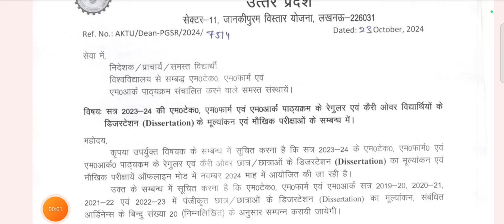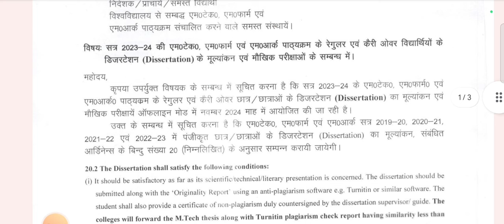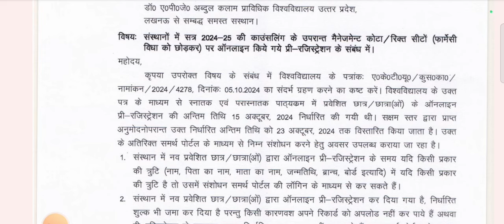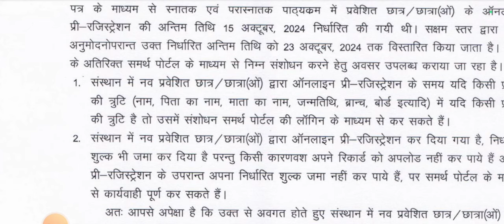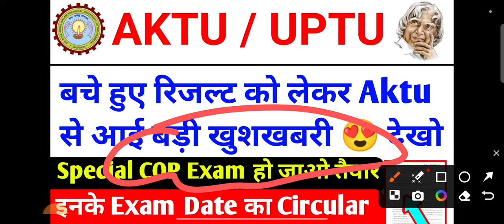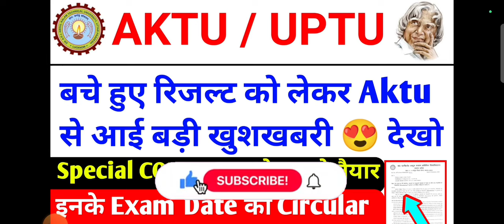बड़ी अपडेट Aktu Result 😍 aktu even sem result 2024 / aktu result news today / aktu news today / AKTU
खुशखबरी Special COP🙂 Aktu even Sem Result news today / aktu news today / aktu latest news /AKTU Exam

COVERED TOPICS

aktu
aktu news
aktu
aktu latest news today
aktu result

    JAY HIND